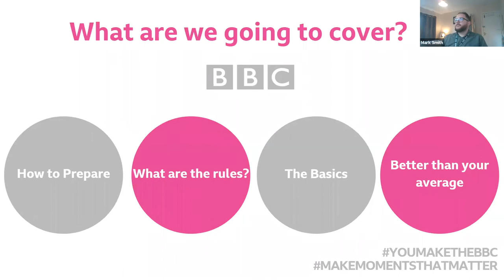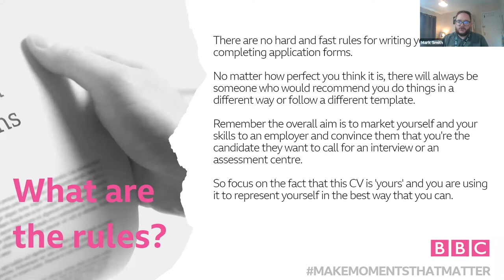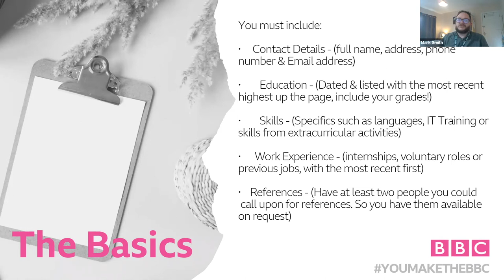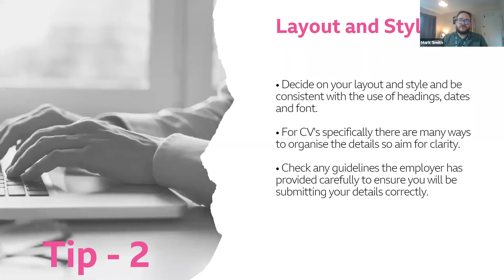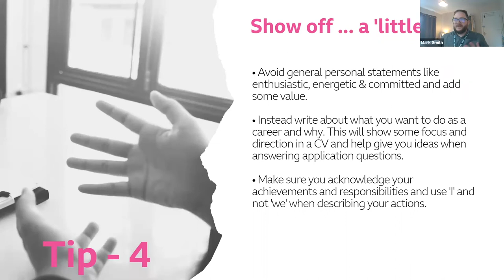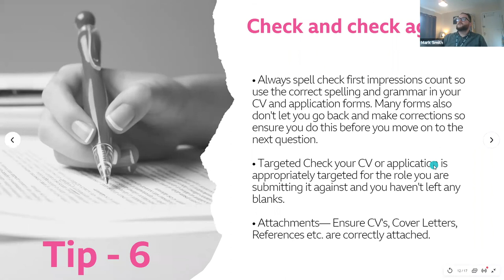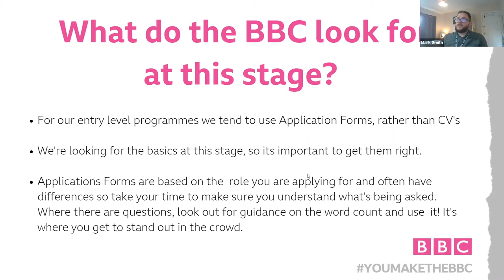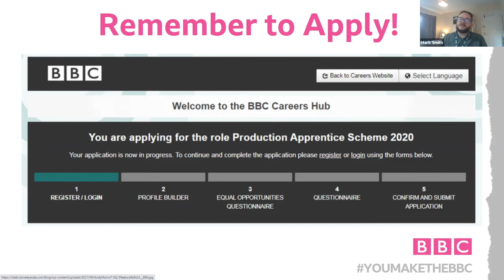CV Masterclass with BBC Experts | RTS Midlands Careers Fair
Watch the BBC's Head of Schemes, Mark Smith, offer a peek behind the recruitment curtain with application advice and CV tips for the BBC's most competitive entry level roles.